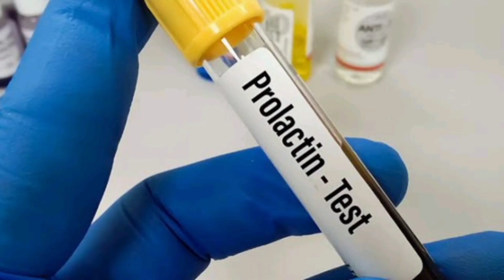Lose Your Stuck Weight | Why Not Losing Weight? | Weight Lose Tips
Lose Your Stuck Weight | Why Not Losing Weight? | Weight Lose Tips | Health Matters

Understanding the differences between hyperthyroidism and hypothyroidism is key for nursing students preparing for exams and the NCLEX.

This video compares the causes, patient presentations, diagnosis, and treatments of high thyroid hormone levels versus low thyroid hormone levels. Identifying the proper nursing care for regulating heart rate, weight, energy expenditure, and other metabolic processes optimizes health outcomes. Reviewing the major similarities and distinctions between hyperthyroidism and hypothyroidism prepares students to effectively analyze these disorders on nursing school tests and the licensure exam.